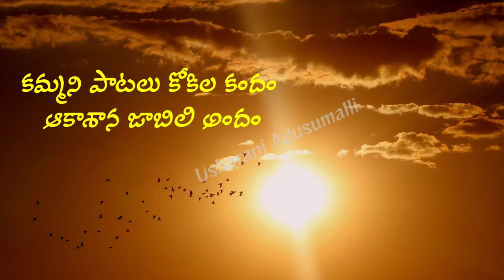Andam Telugu Rhyme/అందం అభినయగేయం /విరిసిన పూలు చెట్టుకు అందం/2nd class/TeluguToota